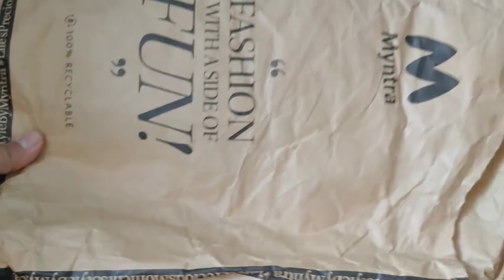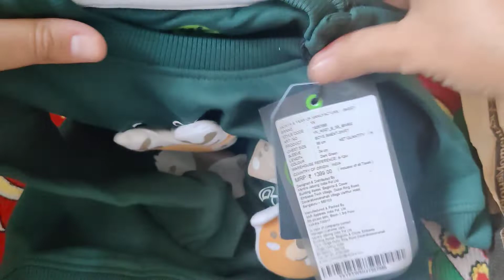5 October 2022